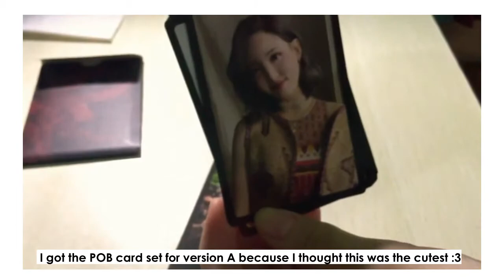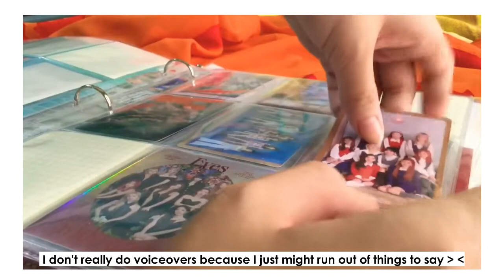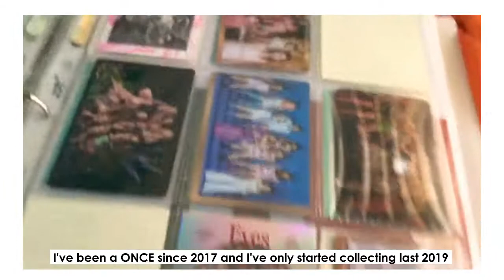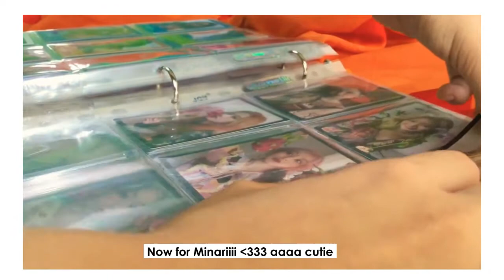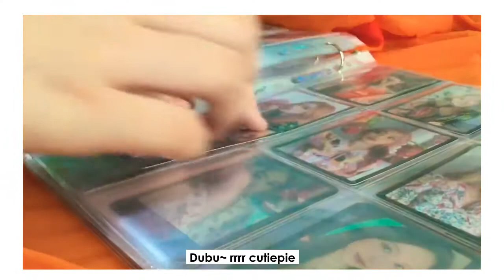A Chill Unboxing of TWICE More & More Photocards I Happy Sana Day ^^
Hello, guys! ^^

Another unboxing! Hehe.

Happy Sana day, too!! :3